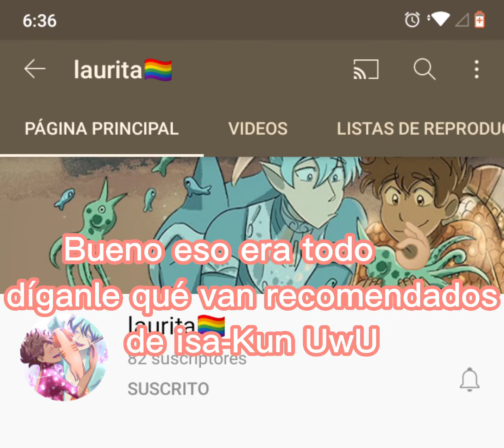Es mi recomendada UuU